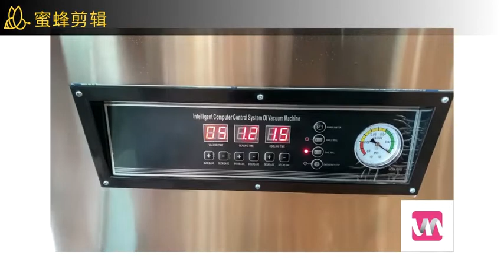OPERATING VIDEO/VACUUM MACHINE/WM FOOD MACHINERY/MALAYSIA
We are professional and expert in vertical retort machine/sterilizer/autoclave , the best vertical retort machine in Malaysia. Besides, we also provide supplementary machinery and product related to the whole retort food process from start to the end.